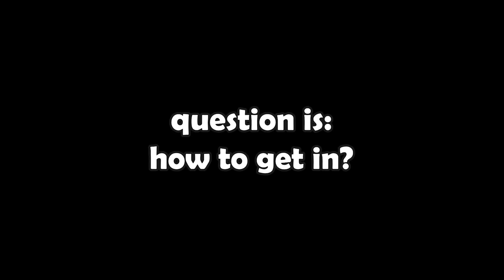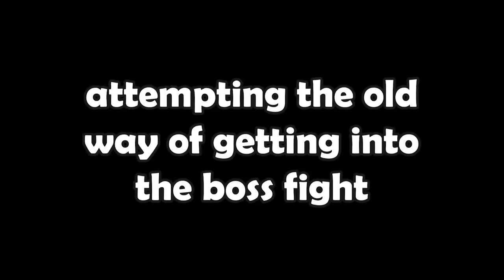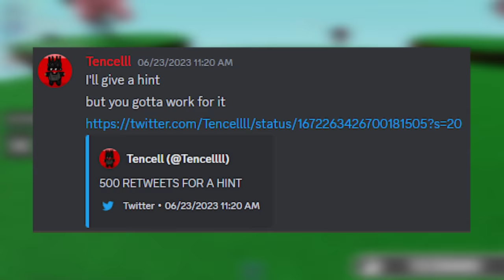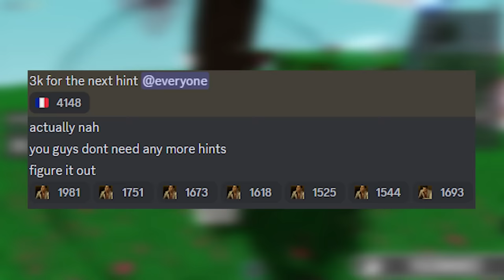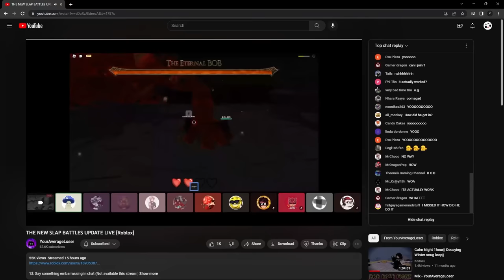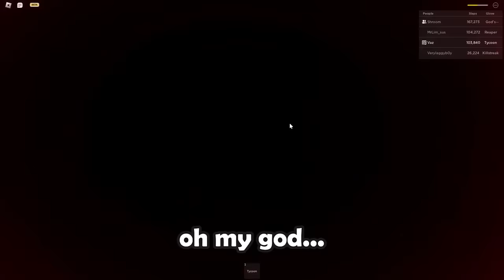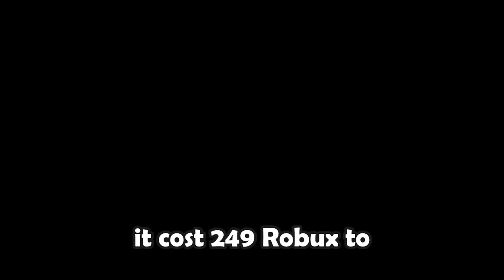Figuring out how to get into Eternal Bob boss fight (Slap Battles) | Roblox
This is only part 1! MORE TO COME!